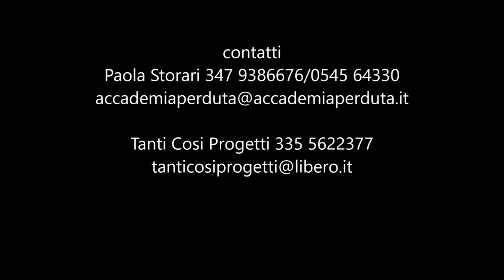Zuppa di sasso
Compagnia Tanti Cosi Progetti / Accademia Perduta
Di Danilo Conti e Antonella Piroli
Con Danilo Conti